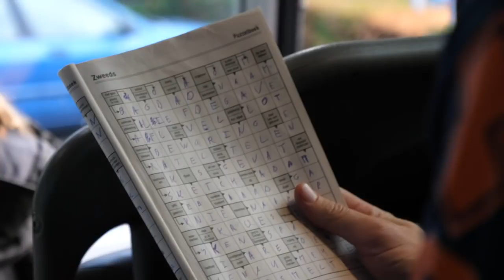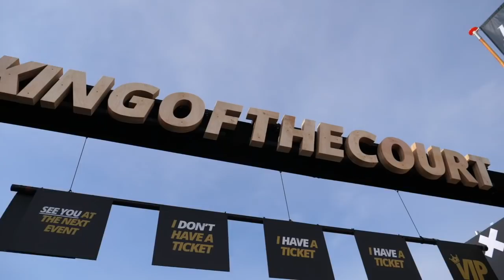2nd King of the Court in Antwerp | VLOG #020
Watch us play the second installment in the King of the Court Crown Series! This time we are in Antwerpen, Belgium